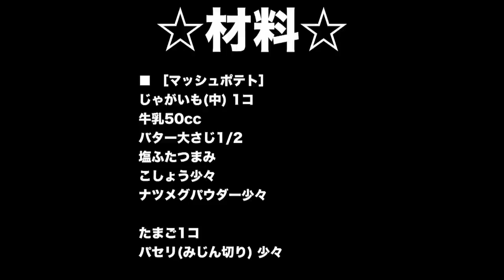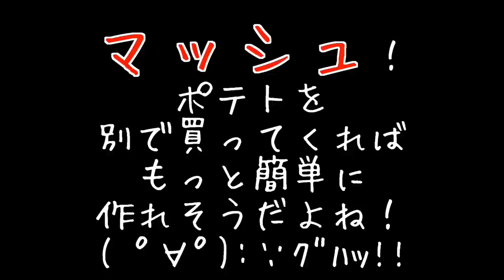話題の朝食「エッグスラット」を作ってみた！！！！Eggslut！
参考レシピ

●Masuoの使用機材とオススメ商品